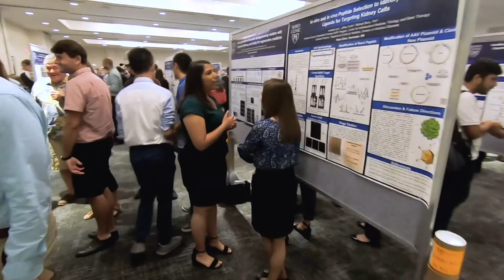Mayo Clinic & Illinois Alliance Summer Undergraduate Research Fellowship (SURF) Program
Thinking about applying for the Summer Undergraduate Research Fellowship (SURF) Program? Hear 2019 SURF students Amber Lopez and Monika Kizerwetter share their experiences. Amber and Monica were chosen for the SURF program by Mayo Clinic and Illinois Alliance steering committee members as part of a special pre-selection process for University of Illinois students. Learn more about Illinois's pre-selection process: go.illinois.edu/MayoILSURF